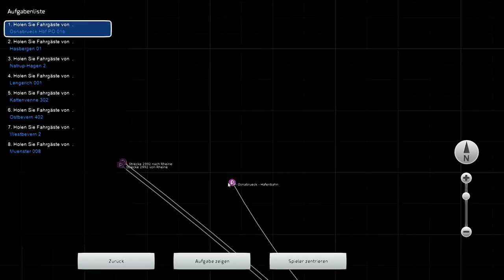Lets Play Train Simulator 2019 Herzlich Willkommen in der Westfalenbahn nach Münster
Mitglied/VIP werden (4,99 im Monat).Vielen Dank dafür.

►Equipment Mikro

►Mikrophon Halterung